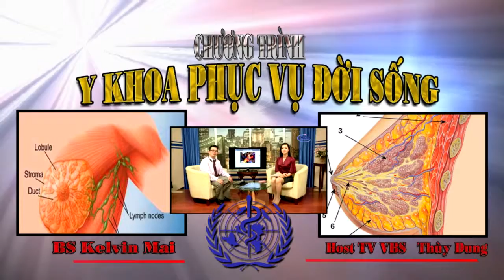BS KELVIN MAI 10 5 P1